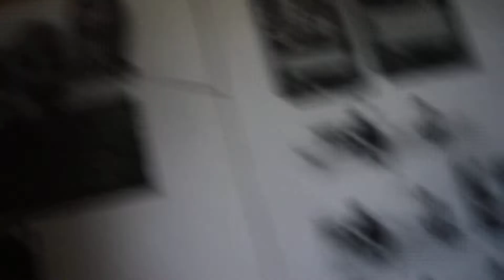Black Eyed Children Shapeshifting Into Alpha Draconian Human Hybrids (No Sound)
Those black eyed children are really Alpha Draconian human hybrids.

Can We Come In? – The Lore Of The Black Eyed Children – Ryan ...

Oct 27, 2015 - While once thought to stem from online urban legend, the BEK's (Black Eyed Kids) became a dark and disturbing sensation, stories cropping up ...

A Visit from a Human-Reptilian Hybrid Offspring | Almine

Jul 27, 2017 - One night at the Ohio retreat, Almine and her daughter were visited by a 'black-eyed child' in their hotel room. Almine was able to explain who ...

Don't let the Black Eyed Children/Alpha Draconian human hybrids inside your home and car. Otherwise, evil will happen to you.

Witness: "I Let the Black Eyed Kids Inside, Now I'm Dying"

Jan 28, 2016 - I made the mistake of letting the Black Eyed Kids inside and now I'm ... I started to notice that our cats (we had four) were all hiding except ...

The Men In Black are parents of the Black Eyed Children.

Killing a cat is animal cruelty. It's wrong. Shame on you Alpha Draconians and humans who let them in.

Black eyes mean evil.

"...I met this six-year-old child with this blank, pale, emotionless face and...the blackest eyes - the devil's eyes."
— Dr. Loomis in John Carpenter's Halloween (1978), about Michael Myers.

I put the club theme music from the movie, Blade, in this video. Blade kills vampires. Black Eyed Children are similar to vampires.

The Illuminati are Alpha Draconians. They are Aswangs, vampires of Maharlikan/Philippine mythology.

Black Eyed Children/Alpha Draconian human hybrids serve the Illuminati/Apha Draconians.

I put the heads of Alpha Draconian human hybrids on the heads of the Black Eyed Children.

I put the head of a crow-like feathered dinosaur on the black eyed child.

In Conan the Barbarian opening, it's stated that you can't trust anybody except steel. Use steel in self defense. So you can't trust anybody like the Illuminati/Alpha Draconians, humans, beasts, and robots.

I was walking in a grassy area, surrounded by nature, when I saw a group of stinky humans. A stinky evil black human kid, who uses  the reptilian part of their brain, might of have said to me to insult me, loner. IAs they continued to walk, I yelled out sheeple to insult that boy. Then I ran away quickly to avoid a fight.

That boy is a sheeple. I don't join groups. Humans do evil like serve the Illuminati, kill, and rape. Humans are evil livestock of the Illuminati/Alpha Draconians. I prefer to be a lone mimic octopus who is a morally good virgin instead of evil livestock. I'm a virgin. I've never had sex before.

Make sure your human offpsring (like your child) doesn't let the Black Eyed kids inside your place like home or car.